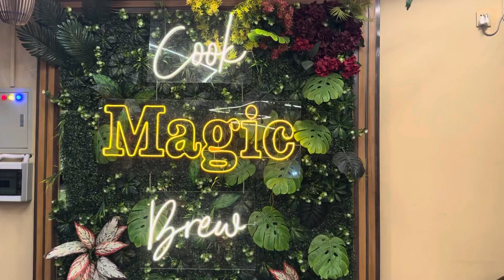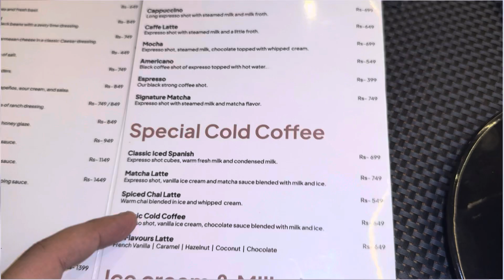Islamabad ki coffee shops with prices | coffee cafe | Winters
This cafe is located in i-8 markaz Islamabad. Meal starting price 1500 and burgers starting price 700 and coffee starting price 700. Nyc ambiance best for late nite birthday .